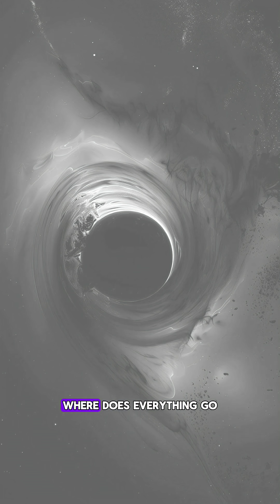White Hole: The Opposite of a Black Hole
What if black holes don’t destroy the universe… but create new ones? 🌌